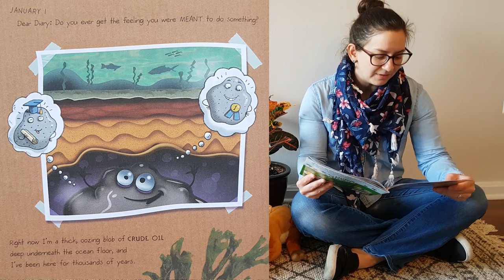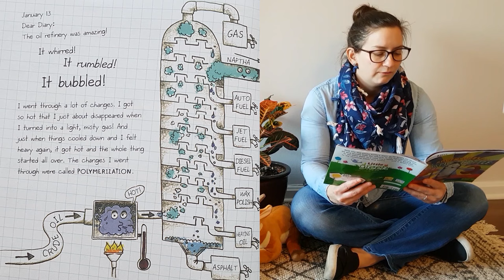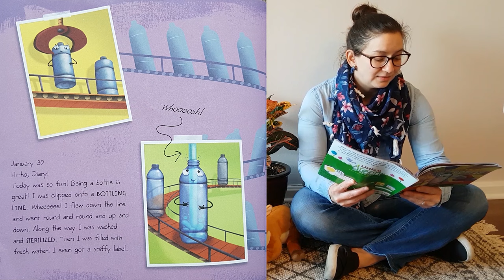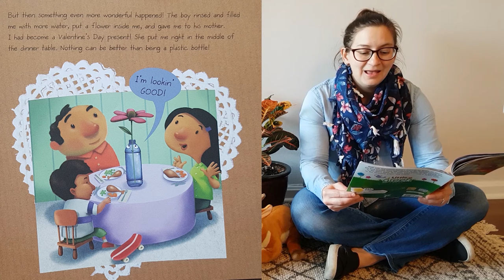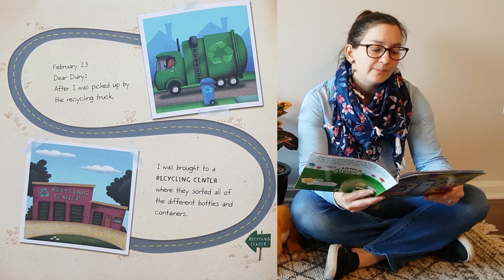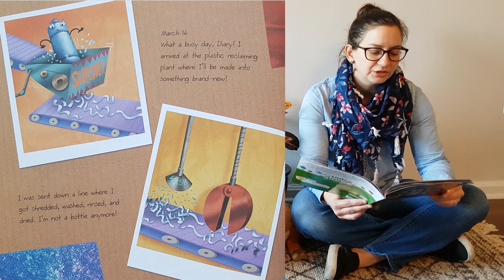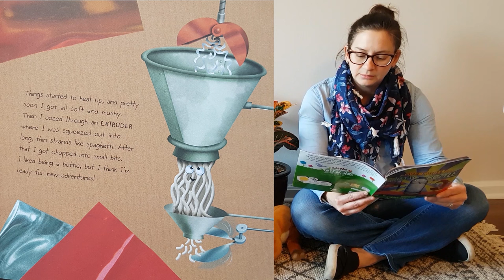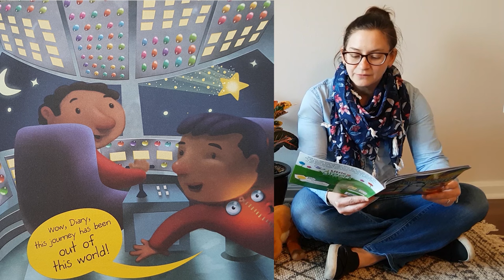Story time: The Adventures of a Plastic Bottle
What kind of adventure does a plastic bottle go through after being used? Well you can find out during story time with Denis Perez.